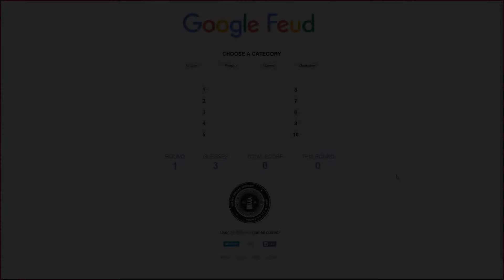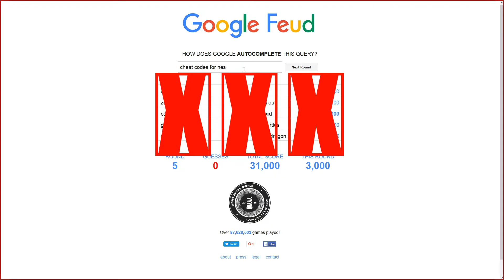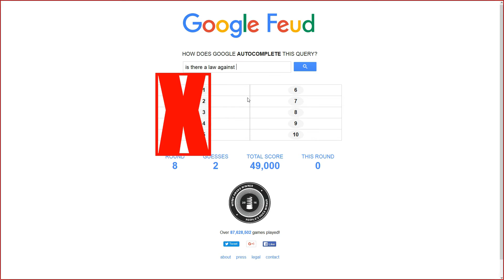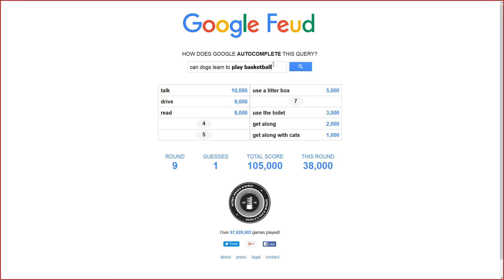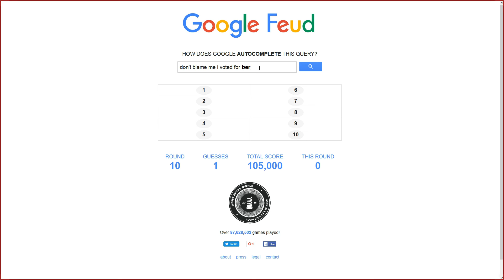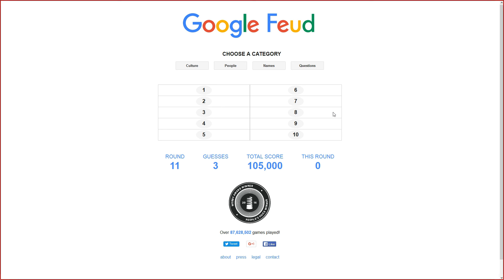Should I Pierce My...? - Google Feud